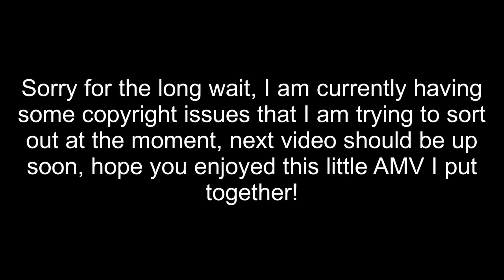XXXTentacion - Angel/Losing Interest - Naruto AMV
Just a short and sad AMV of Naruto.

XXXTENTACION - Angel ft. Shiloh

XXXTENTACION - Losing Interest (feat. Shiloh Dynasty)